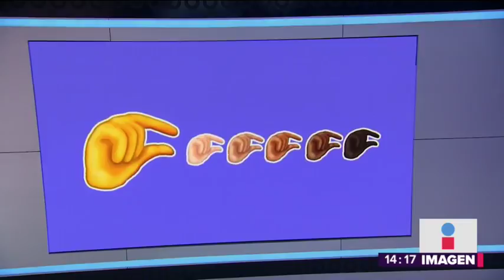¡Llegan nuevos emojis a WhatsApp! Parejas del mismo sexo, señas con manos y animales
¡Nuevos emojis a WhatsApp! Entre las nuevas figuras hay diseños a personas con discapacidad, parejas del mismo sexo, señas con las manos y más animales.